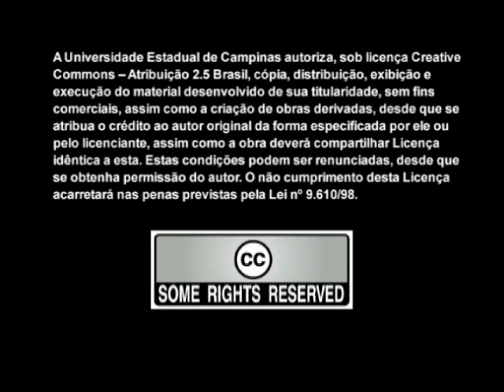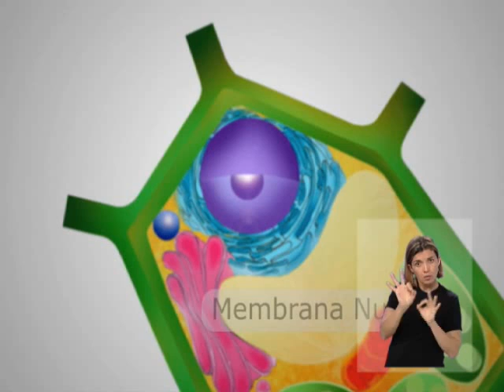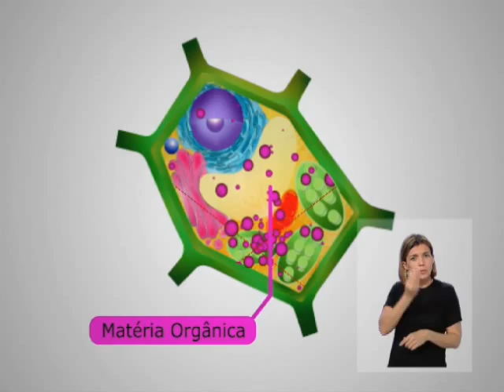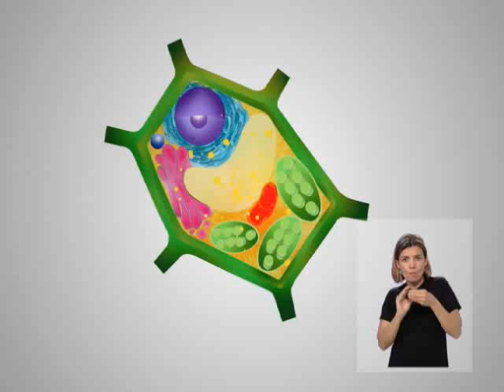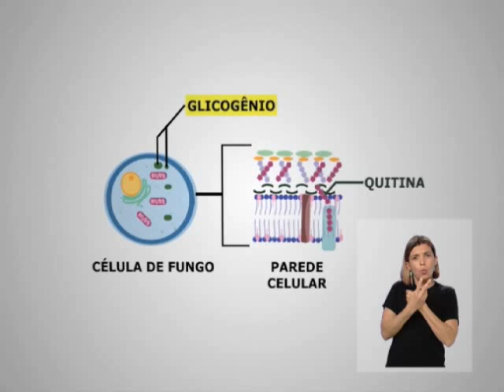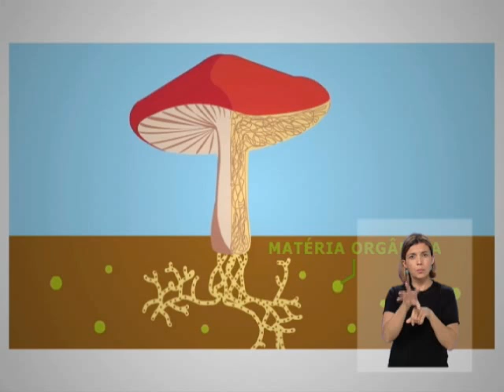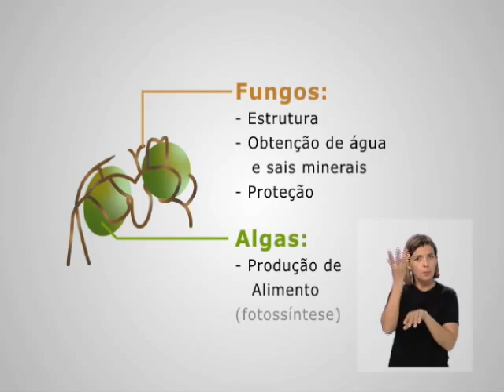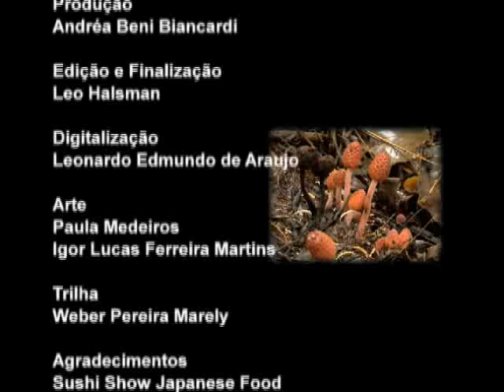Algas, plantas e fungos (com Libras)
Vídeo da série Seres Vivos, apresenta as principais características das algas, plantas e fungos. Versão com Libras.